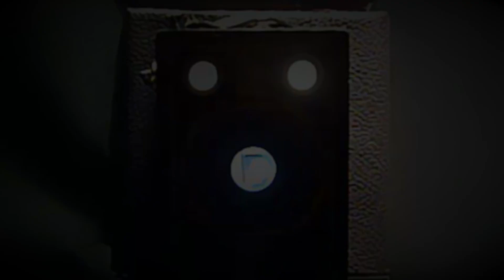Opuštěný hotel | CREEPYPASTA CZ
Prozkoumávačka!
Be afraid.

Nebo využij tlačítko DÍKY!

Zdroj: @oko5070